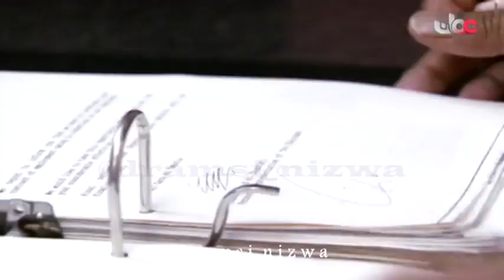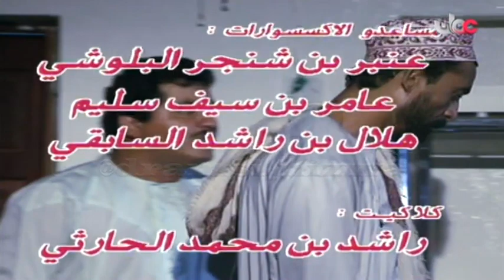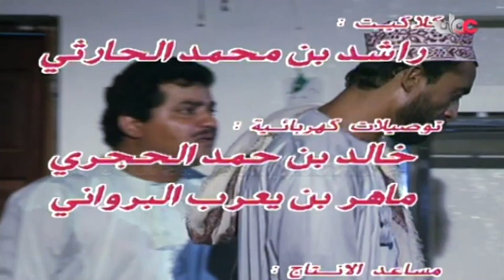المسلسل العُماني عايش زمانه °أبو الخير° الحلقة 22 إنتاج 1994م